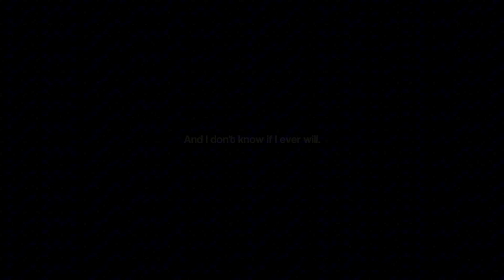appreciation post for my friends ❤️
i love you both sm ❤️/p